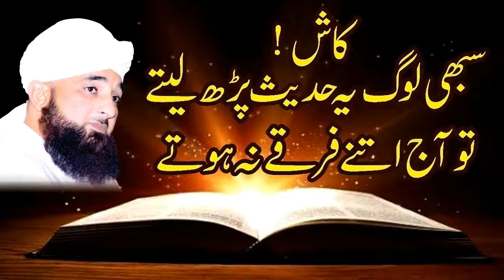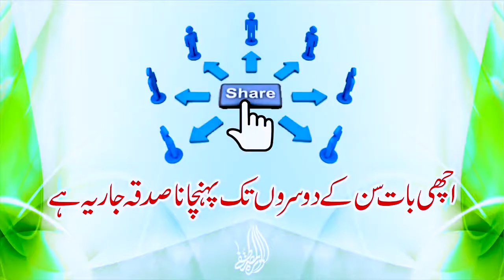Raza Saqib Mustafai Sahib | Bayan | About firqa bandi | must listen